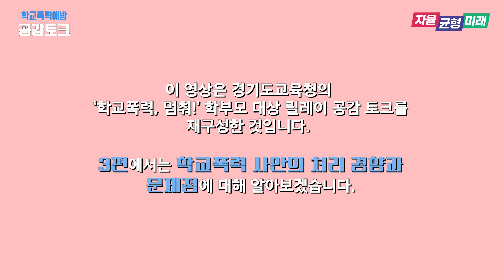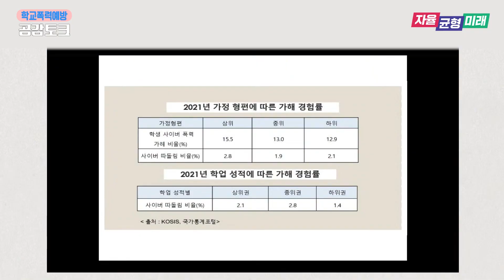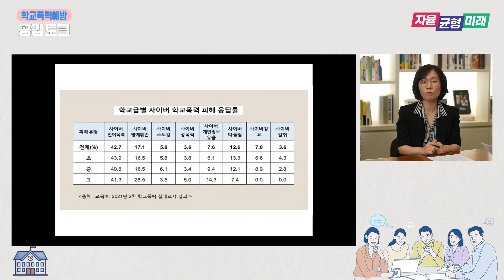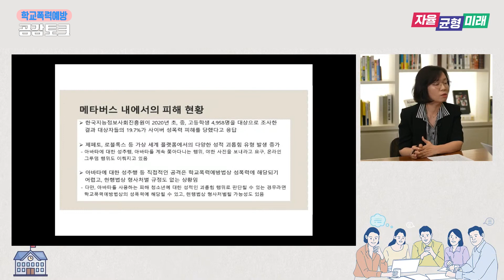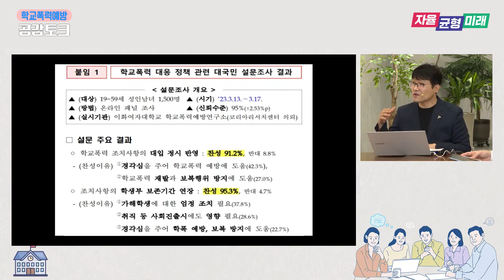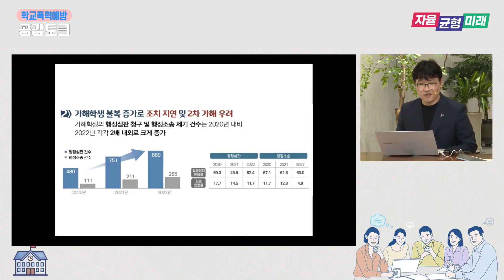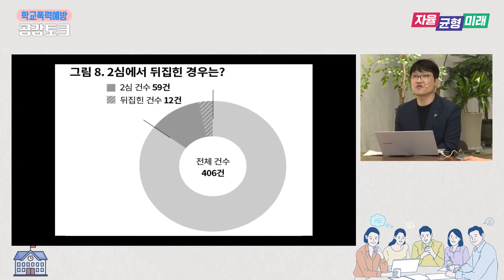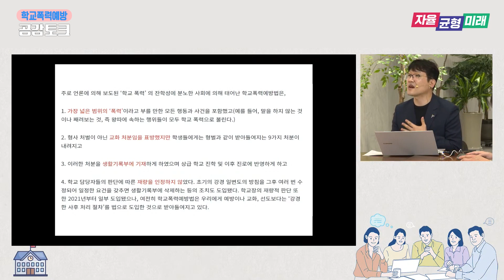[학교폭력 예방 프로그램 별별]학교폭력 사안의 처리 경향과 문제점_학부모대상 공감토크3편ㅣ 경기도교육청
대상별 · 사례별 학교폭력 예방과 대처를 위한 경기도교육청 학교폭력 예방교육 프로그램 별별-(학부모대상 공감토크 3편)학교폭력 사안의 처리 경향, 사법적 학교폭력 사안 처리의 문제점